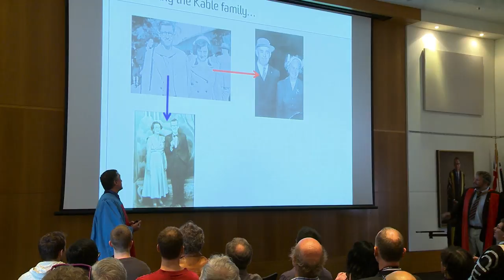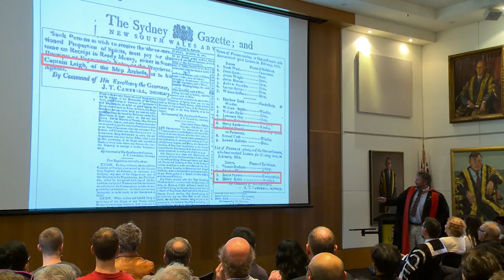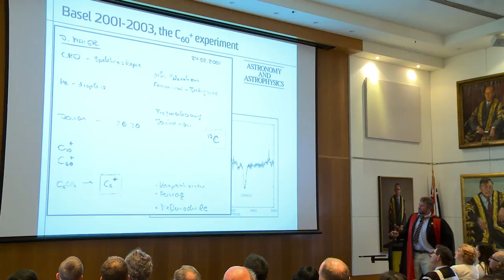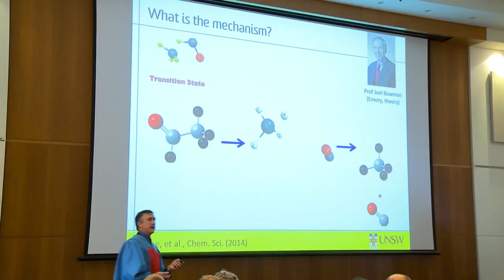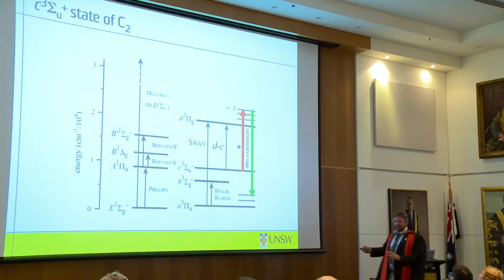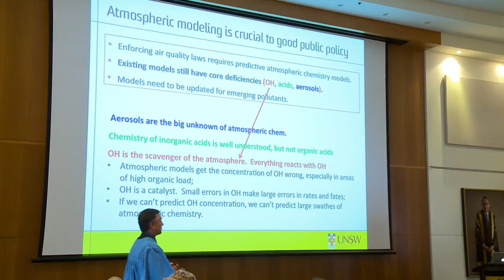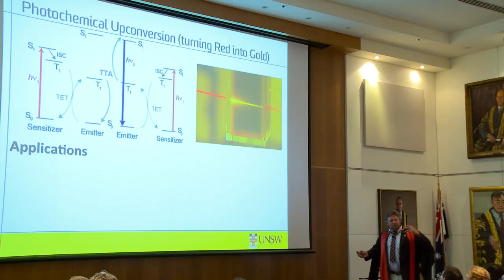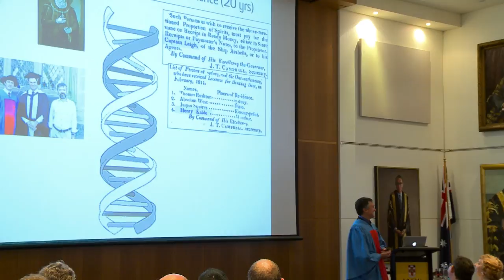Professorial Lecture Series: Professors Scott Kable & Timothy Schmidt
During the course of this year all our newly promoted and recruited Professors will be invited to deliver an Inaugural Lecture to mark their achievement. These will be celebratory and informative occasions open to all staff, students and our alumni, providing an opportunity to hear some of our leading academics talk about their lives, careers and academic achievements in an accessible format. The professors will invite family and friends, as well as colleagues. Theses will be memorable occasions attended by a broad spectrum of the UNSW community.